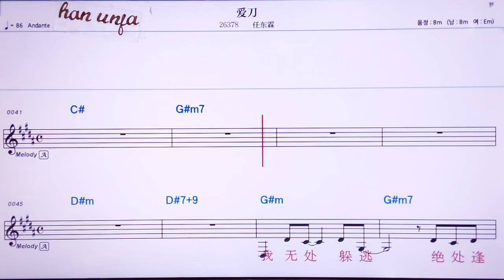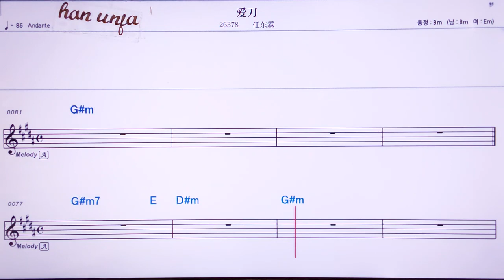💖아이따오/런뚱린 👍MR,유투브 노래방, 가라오케, 악보, 코드, 가사 ,Karaoke,반주